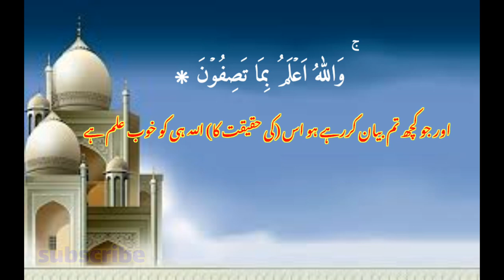surah Yusuf ep 1 by nasrullah shikh | copyright free recitation 100%